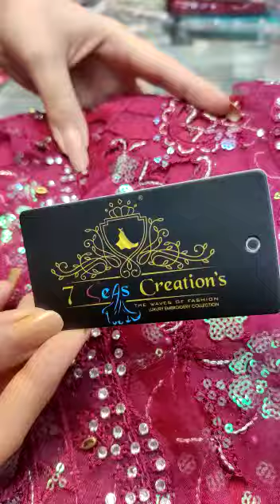*****7Seas Creation's*****TOP - *Organza with beautiful embroidery & heavy rainbow sequins w